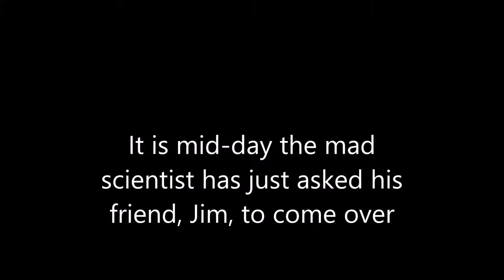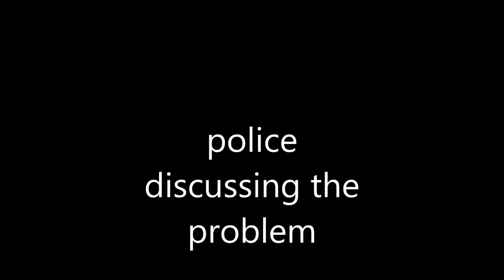Lego mutated arms